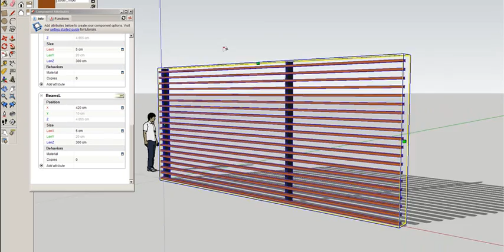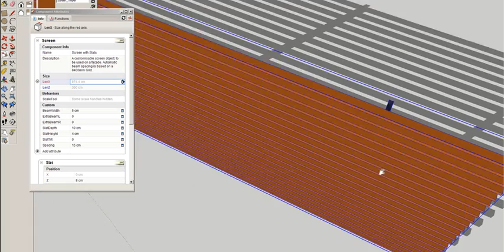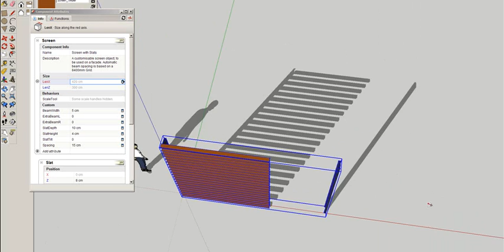Dynamic Component (Sketchup) questions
My first simple dynamic component - but have 3 questions/problems.

Camtasia does weird stuff to audio when using noise reduction - I sound like i'm in an aquarium?